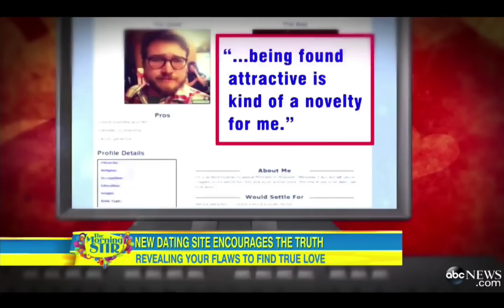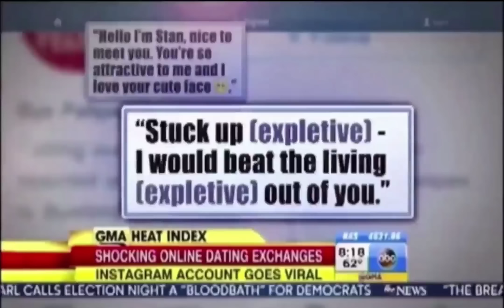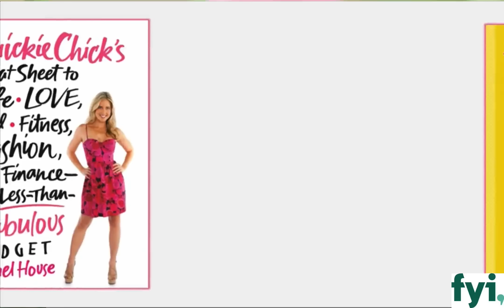Laurel House. Dating Coach demo reel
Dating Coach Laurel House on GMA, Today, E!, and FYI